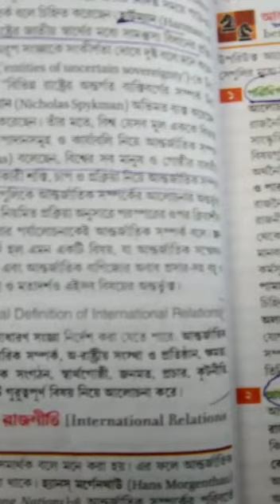আন্তর্জাতিক সম্পর্ক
দ্বাদশ শ্রেণি
বিষয়- রাষ্ট্রবিজ্ঞান
একক- আন্তর্জাতিক সম্পর্ক
শিক্ষক- কৌশিকীব্রত বন্দ্যপাধ্যায়